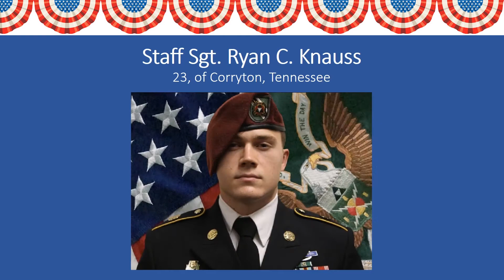Leader McConchie - Afghanistan Service Members Memorial